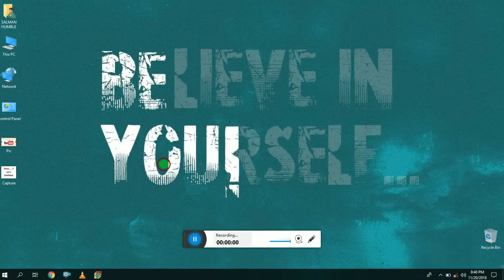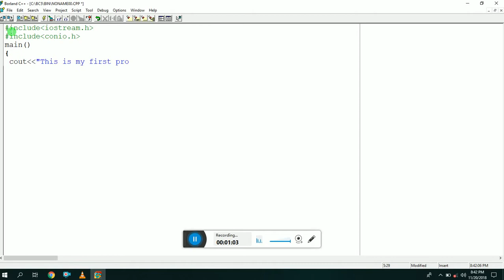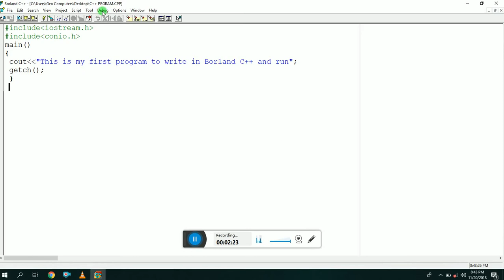How to make a program in borland c++ with compilation and Run urdu/hindi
Here you will know about that how to make a program in borland c++ with compilation.